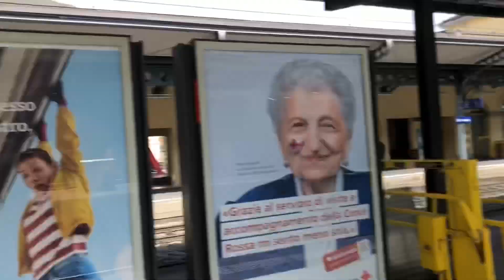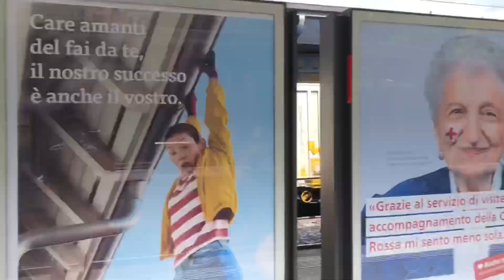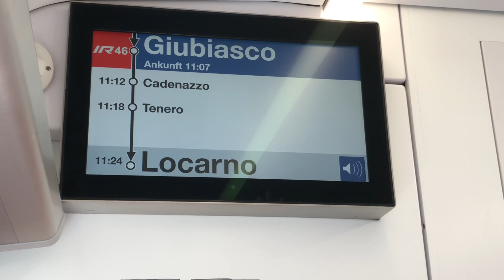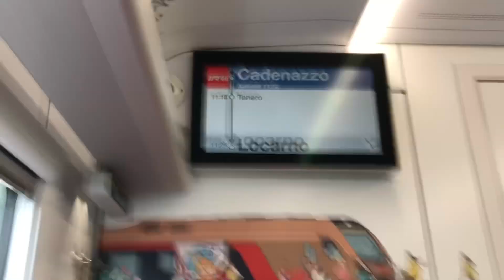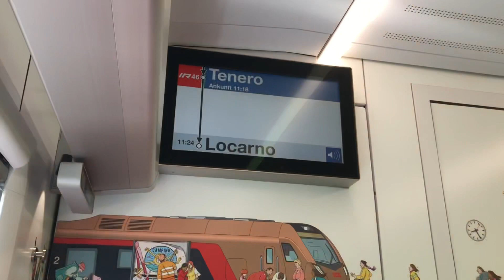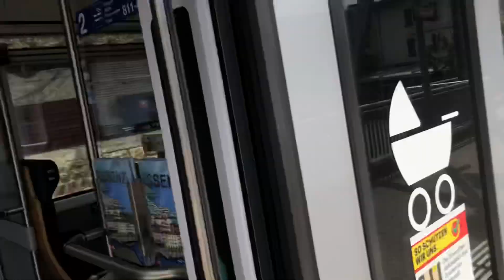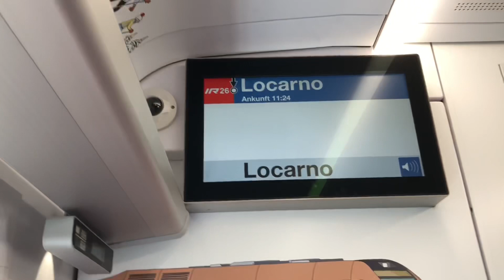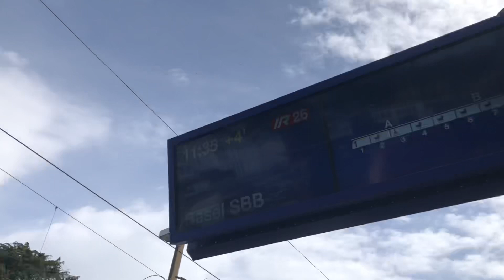BEAUTIFUL TRAIN AND SCENERY! SOB Traverso Flirt 3.5 trip report Bellinzona to Locarno